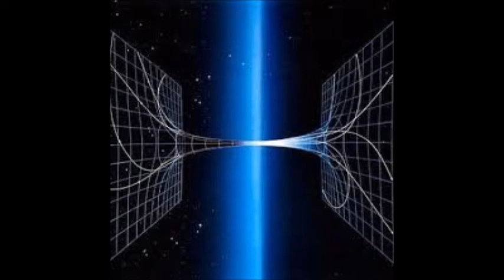thisisjustahobby - Artist: This Is Just A Hobby - Song: Back In The Day - Prod. Palaze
Artist: This Is Just A Hobby - Song: Back In The Day - Prod. Palaze